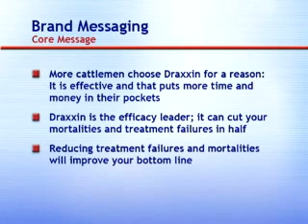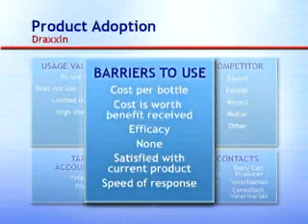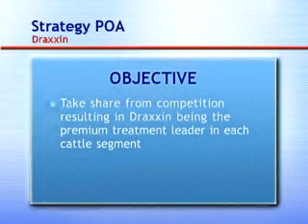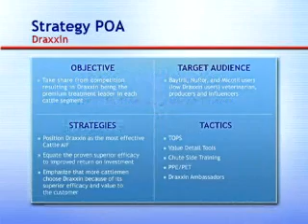اهميه استخدام الدراكسين في الالتهابات الرئويه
اهميه استخدام الدراكسين في الوقايه من الالتهابات الرئويه